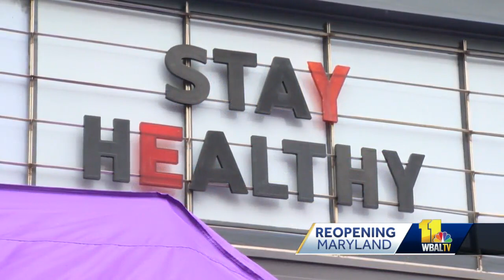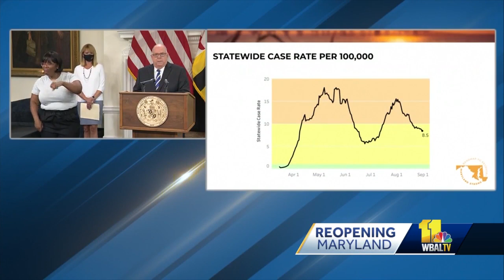Maryland Gov. Larry Hogan announced that the state is ready to enter into Stage 3 of the state's ...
As of 5 p.m. Friday, all Maryland businesses will be able to reopen under some restrictions.